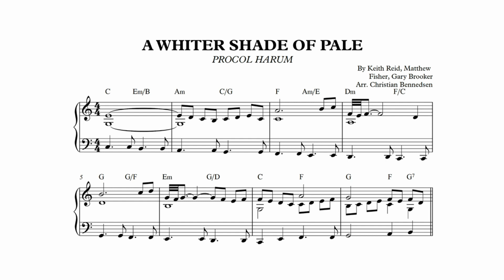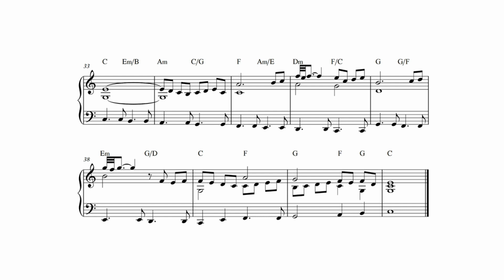A Whiter Shade Of Pale - Piano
Advanced intermediate piano solo. Procul Harum. Arranged and performed by Christian Bennedsen.